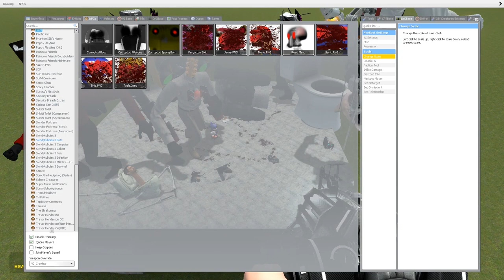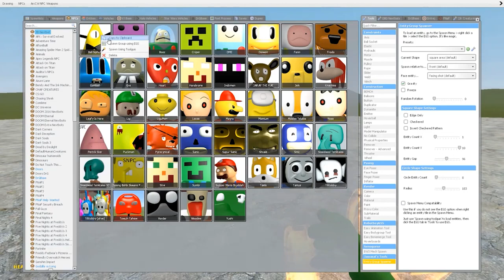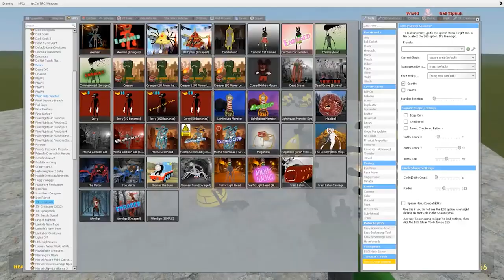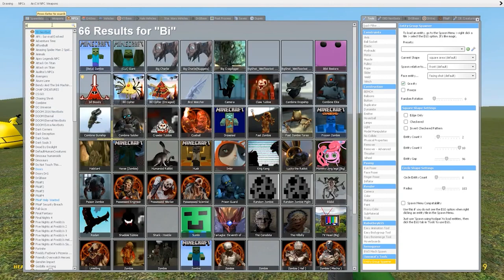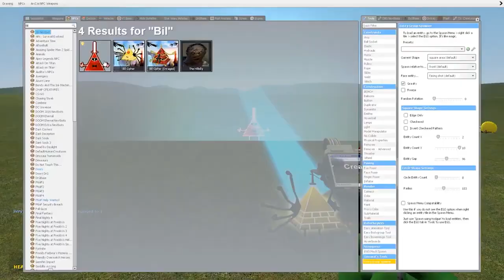DOGDAY got his LEGS BACK?! Poppy Playtime Chapter 3 Animation (Garry's Mod)